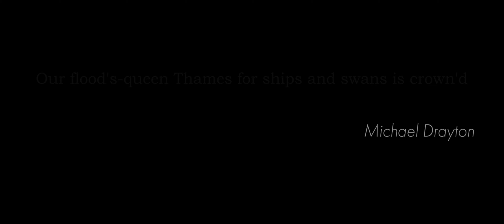Our flood's-queen Thames for ships and swans is crown'd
Sonnet XXXII: Our Flood's-Queen Thames

And stately Severn for her shore is prais'd,
The crystal Trent for fords and fish renown'd,
And Avon's fame to Albion's cliffs is rais'd;
Carlegion Chester vaunts her holy Dee,
York many wonders of her Ouse can tell,
The Peak her Dove, whose banks so fertile be,
And Kent will say her Medway doth excell;
Cotswold commends her Isis to the Thame,
Our Northern borders boast of Tweed's fair flood,
Our Western parts extol their Wylye's fame,
And the old Lea brags of the Danish blood.
Arden's sweet Anker, let thy glory be,
That fair Idea only lives by thee.
                                                                       Michael Drayton